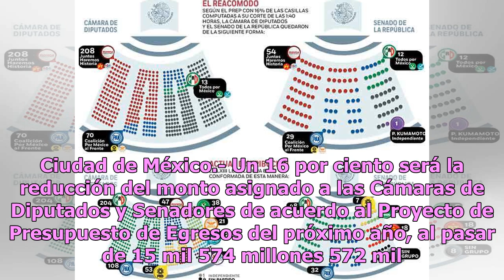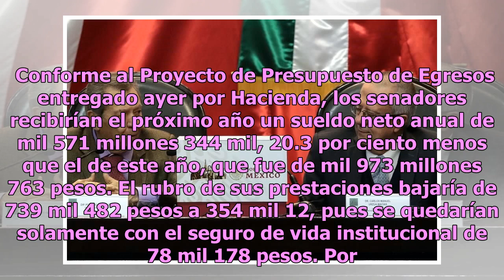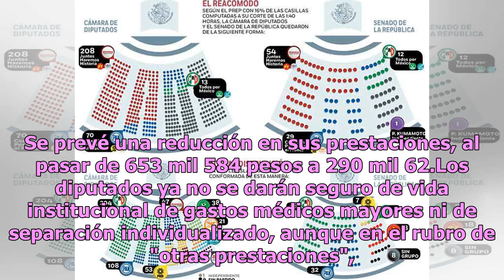Recorte de 16% en la Cámara de Diputados y Senadores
Ciudad de México.- Un 16 por ciento será la reducción del monto asignado a las Cámaras de Diputados y Senadores de acuerdo al Proyecto de Presupuesto de Egresos del próximo año, al pasar de 15 mil 574 millones 572 mil pesos a 13 mil 2 millones 449 mil 27 pesos. Para el Senado, el presupuesto pasaría...